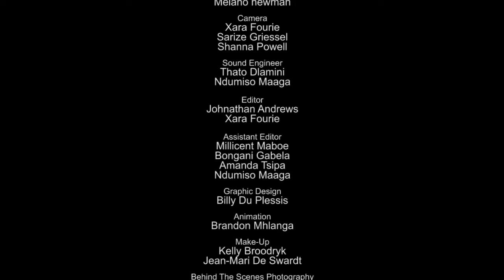Episode 5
Episode 5 of 6 featuring DJ@Large on the Gusto Project. Follow the episodes